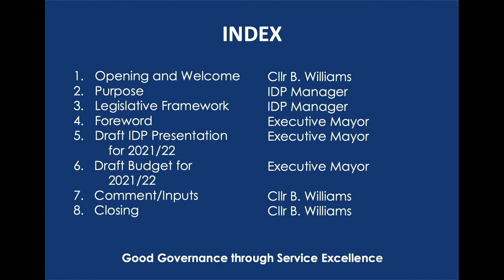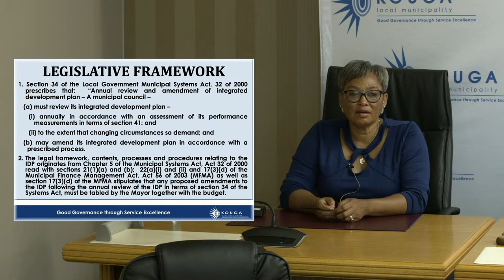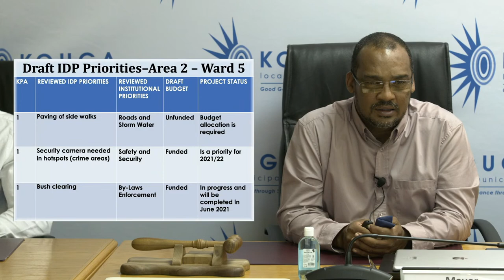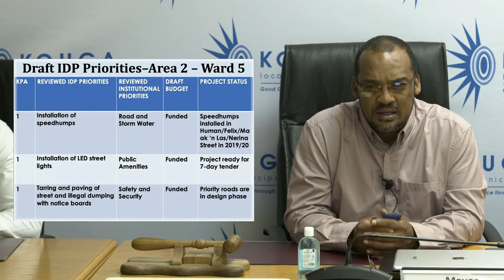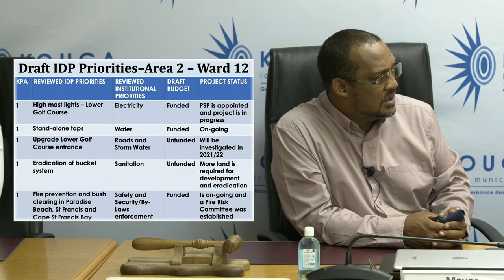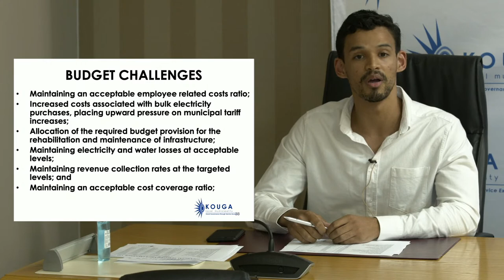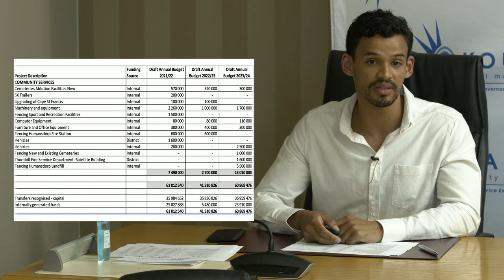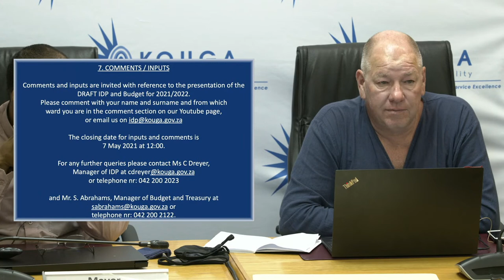Kouga Municipality IDP Meeting - Humansdorp (Ward 4, 5, 6, 12 & 15)